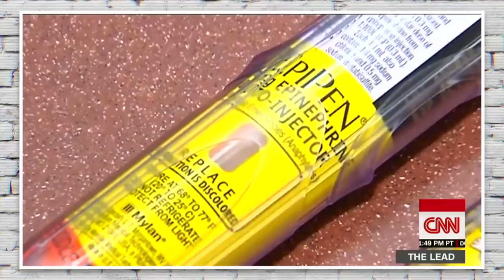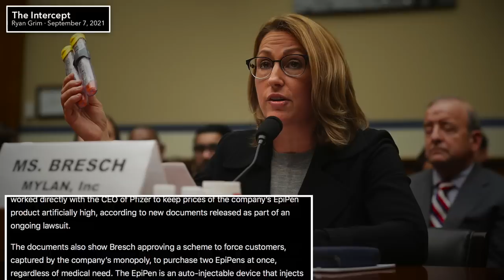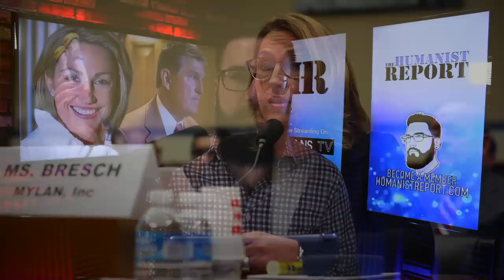CONFIRMED: Joe Manchin’s Daughter Was DIRECTLY Involved in EpiPen Price Fixing Scheme